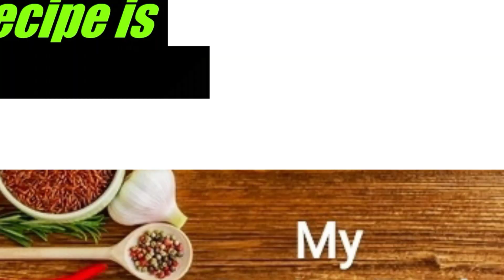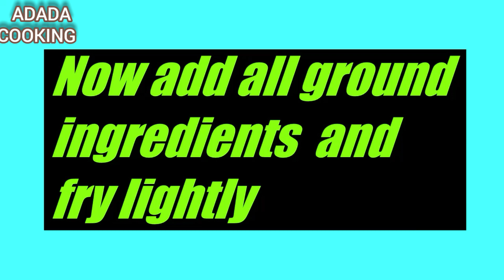Chilli Chicken Recipe in Tamil [Restaurant Style] | How to make Chilli Chicken | சில்லி சிக்கன்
In this video we will see how to make Chilli Chicken Recipe in Tamil .It is a popular recipe on many restaurant .
             It is a popular chinese chicken dish, mainly boneless chicken is used in this recipe.It can be made into a semi dry and enjoyed with rice, chappati and it is a fantastic combination for naan.

 My Recipe Book:
                Tomato Murgi(Chicken)
                  Last 1minute Video